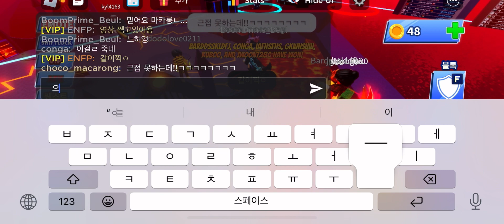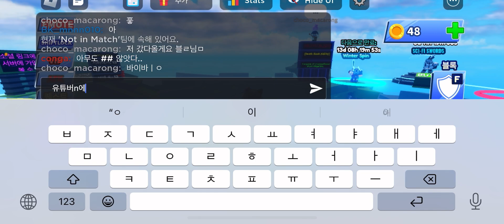2023년 12월 13일